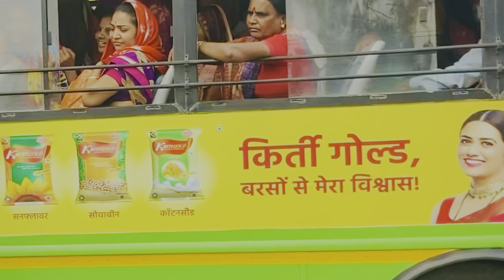भर रस्त्यावर गर्मीमुळे अंघोळ करून केला Prank 🔥 हा प्रैंक नक्की बघा 😝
डाउनलोड करा Rummy Circle App आणि मिळवा ₹2000 रुपयांचा त्वरित बोनस खाते उघडताना!